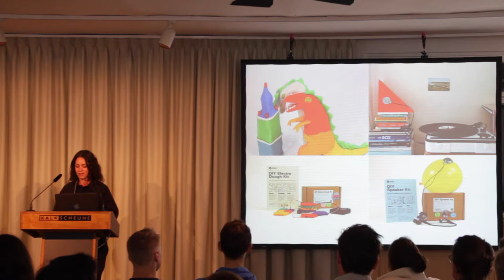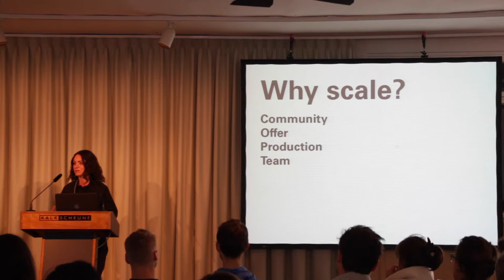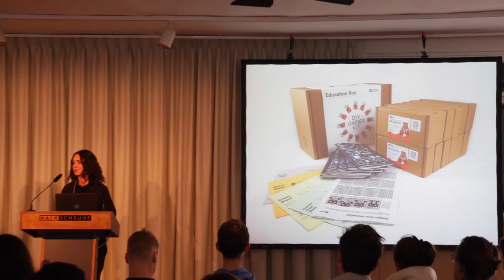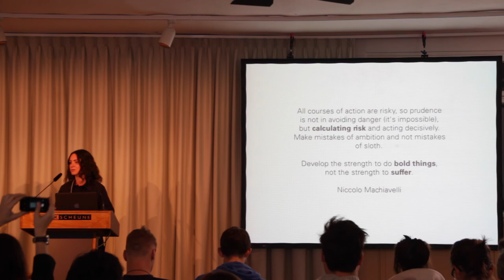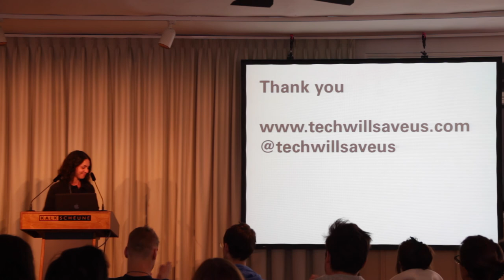ThingsCon 2014: Bethany Koby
Bethany Koby (Technology Will Save Us) at ThingsCon 2014 | May 2014, Berlin